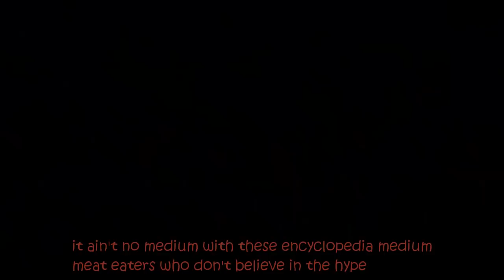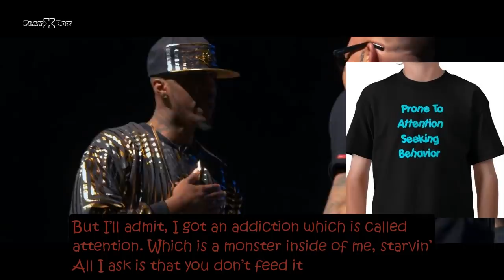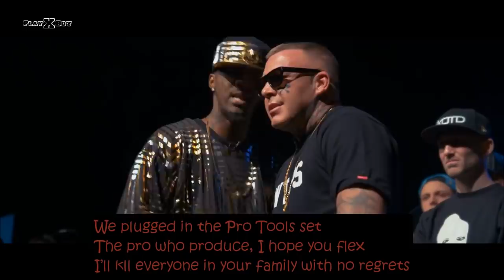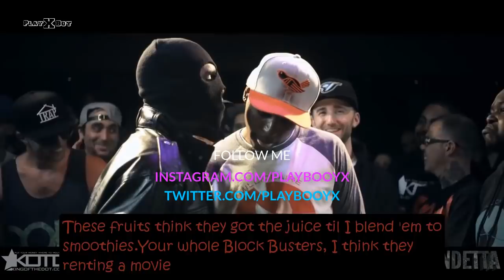the quill, -goat- day! Top Class Pen!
DAY DAY!!